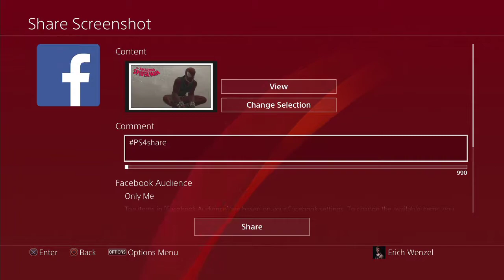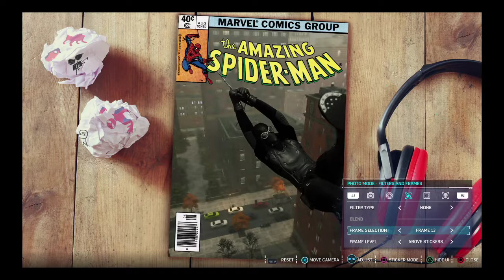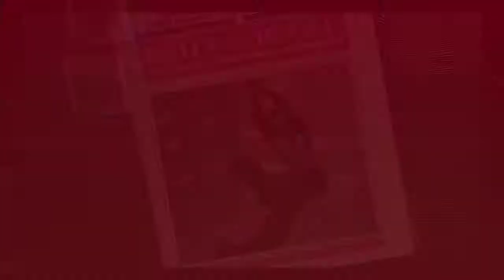Spider-Man Live Stream - Part 4